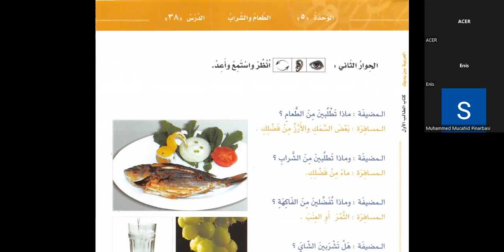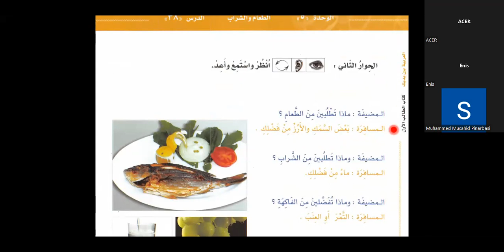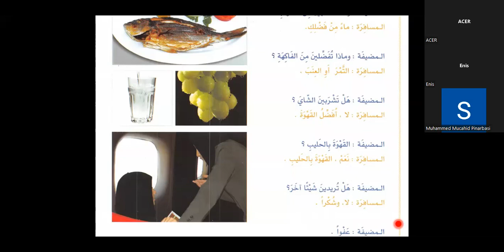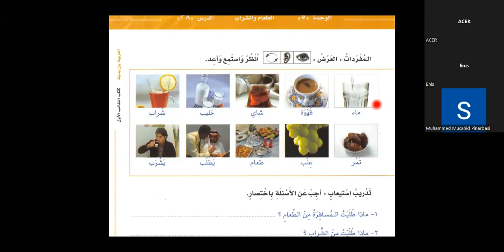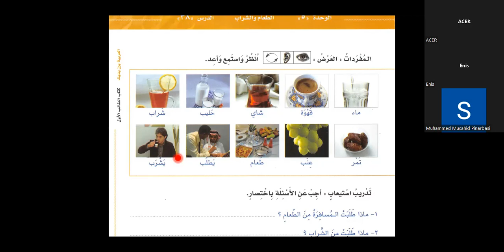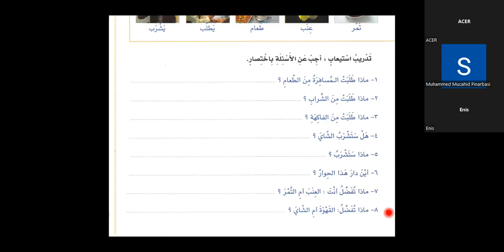Bilkalem Arabisch lernen mit Al Arabiyya Bayna Yadayk 38 Essen und Trinken